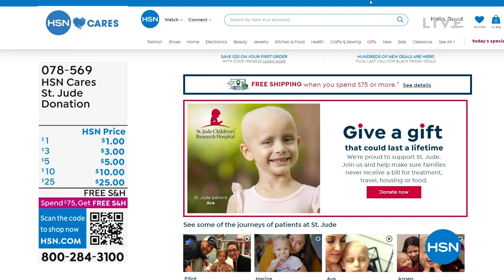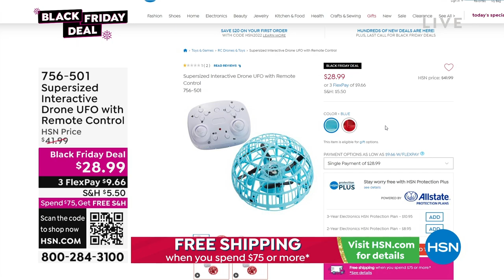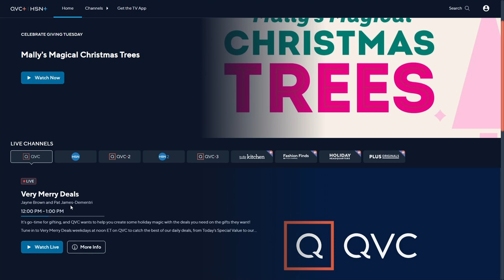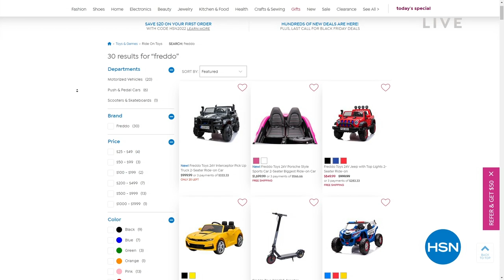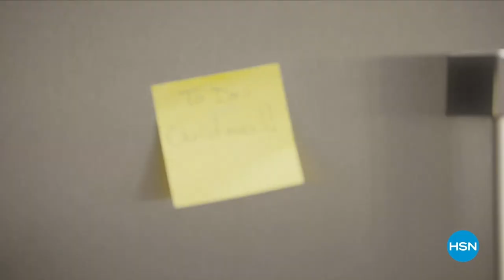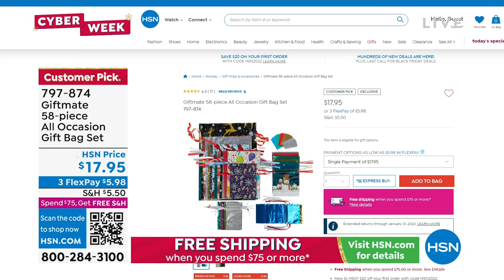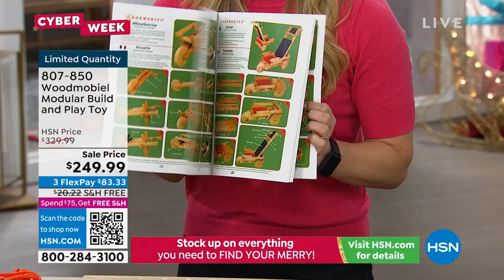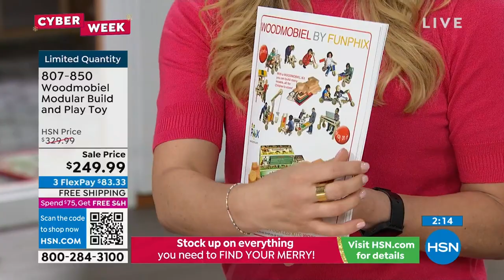HSN | Santa's Gift Bag 11.29.2022 - 12 PM